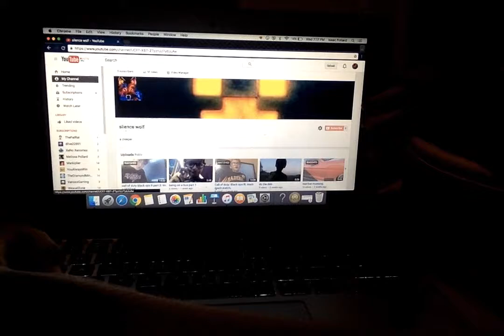First video ever